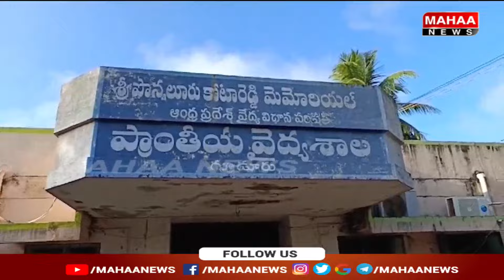రెచ్చిపోతున్న వైసిపి రౌడీలు..నో పోలీసు యాక్షన్..టిడిపి లీడర్ హత్య..| Mahaa News